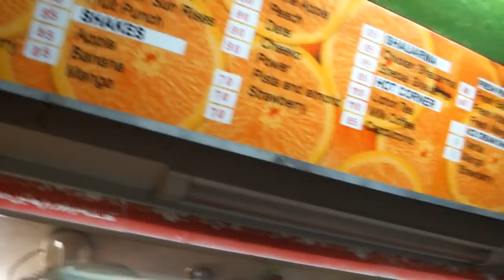Delicious Mango Milkshake at a famous shop in Jinnah Super, Islamabad